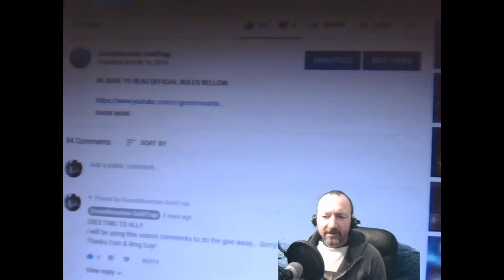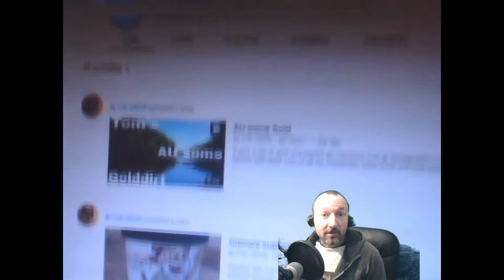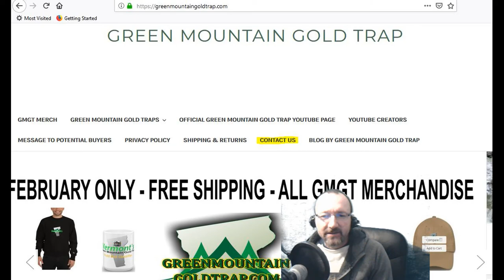Name Draw 4 PayDirt Gaw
Official Rules: OFFICIAL RULES NO PURCHASE NECESSARY. 1. Eligibility: The “Green Mountain Gold Trap” Giveaway (the “Giveaway”) is open only to legal residents of the United States and Canada Only! (excluding its territories and possessions) and Washington D.C. who are at least 13 years of age at time of entry (“Entrant"(s)). Void in Puerto Rico, the Virgin Islands, Guam, and where prohibited. Sorry, Customs and Regulations in some countries don’t allow for shipment of dirts & gravels into their territory. 2. Giveaway Period: The Giveaway shall begin at the posting of the “Green Mountain Gold Trap” video (“Giveaway Announcement Video”) 1. Prize(s): The Giveaway(s) allows Entrants to enter a random drawings, as described below, on the Green Mountain Gold Trap YouTube Channel (the “Channel”) for a chance at the following items (“Prizes when available”): 3. “What I decided at the time” with an average retail value (“ARV”) at the time of the Giveaway Announcement Video of “$8.00” USD.gtaovlogs 1/4oz bag of paydirt, only! The total ARV of all the “Prize(s)” could be up to “$8.00” USD. THE ODDS OF WINNING THE PRIZE(S) DEPENDS ON THE TOTAL NUMBER OF ELIGIBLE ENTRIES RECEIVED. No Prize substitution or cash alternative is allowed except at the sole discretion of Sponsor, ME, Green Mountain Gold Trap. If a Prize cannot be awarded due to circumstances beyond the control of Sponsor ME, a substitute prize of equal or greater retail value may be awarded. The Winner will be solely responsible for all federal, state and/or local taxes, and for any other fees or costs associated with the Prize(s) received. 4. How to Enter: To enter the Giveaway you must (a) subscribe to the Channel, (b) “like” the Giveaway Announcement Video and (c) place a comment (“Comment”) on the Giveaway Announcement Video (together the “Entry”). ONLY ONE ENTRY IS PERMITTED PER PERSON. ONLY THESE PRIZE(S) PER ONE or more PERSON(S) WINNING. 5. Winning: Winner(s) of the Giveaway (“Winner(S)”), including possible alternate Winners (“Alternate Winners”) chosen to substitute for invalid entries, shall be chosen by the Sponsor with the YouTube random comment picker tool Or, of the Sponsor’s choosing during the Giveaway Video. Winners and Alternate Winners shall be chosen at a different date then the Giveaway Video at the end of the Giveaway Period of (3) Three days. 6. Prize Claim: Winners and Alternate Winners will be notified during the alternate GAW video after it is posted. Winners and Alternate Winners will be required to contact the Sponsor via the Sponsor’s Web within (3) days after the Giveaway Period by clicking on the “Contact” link on the web site. The failure to respond to the notifications will result in forfeiture of the Prize and, in such case, the Sponsor ME may declare an Alternate Winner chosen during the second Giveaway Video. If a Prize goes unclaimed or is forfeited by the Winner or Alternate Winner, the Prize may not be re-awarded at the sole discretion of the Sponsor, Myself -Green Mountain Gold Trap & GTAOVlogs. Other restrictions may apply. 7. Rights of Sponsor: Sponsor, shall have the right, at its sole and absolute discretion to refuse any Entry whatsoever made by Entrants which it finds to be in violation of these Official Rules or which it finds in its sole discretion to be otherwise objectionable for any reason. By entering this Giveaway, you release YouTube from any and all liability related to this Giveaway. Personal data sent to Me, Green Mountain Gold Trap vie the Web Site is for the sole purpose of sending the item(s) won and will not be shared with any third party nor used for any other purpose!